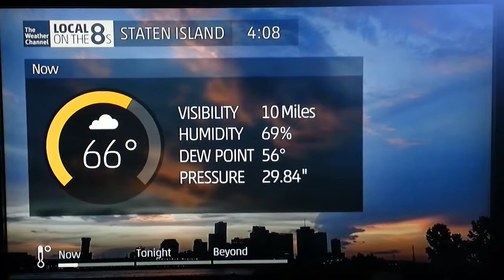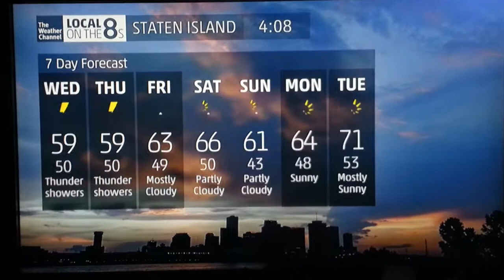IntelliStar 2 Oct. 21, 2014 4:08PM